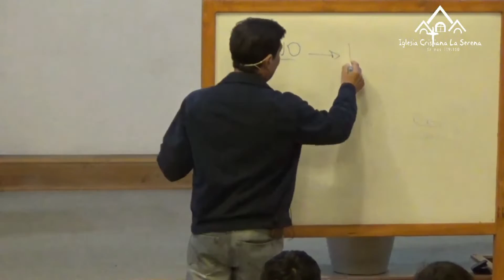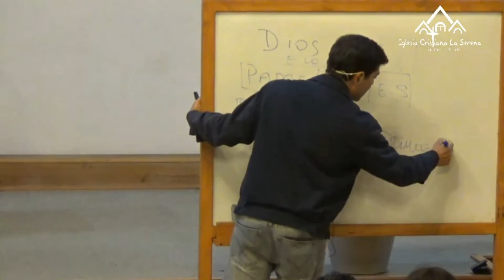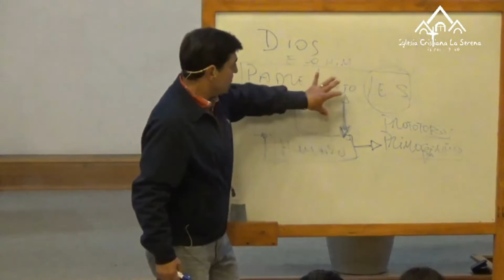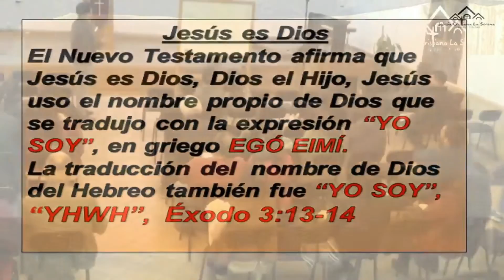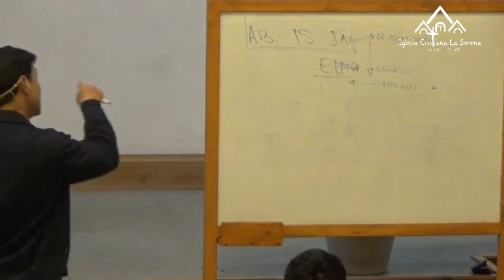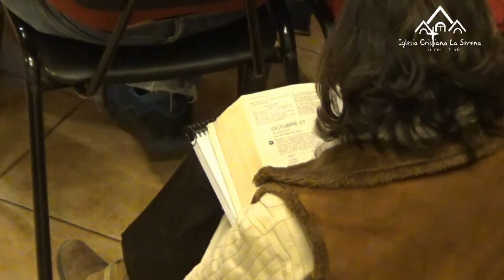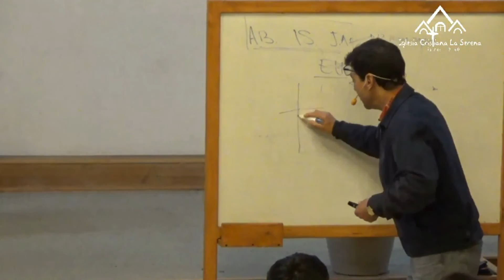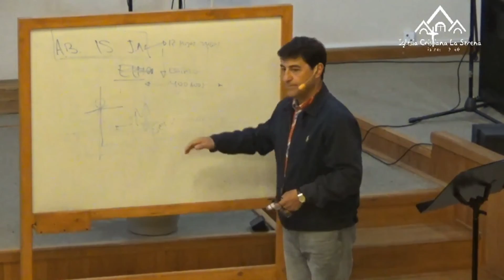17.TEOLOGÍA SISTEMÁTICA : DOCTRINA DE DIOS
Luego de estudiar "La Biblia la Palabra de Dios" y "El temor de Dios" continuaremos y nos insertaremos en un macro estudio llamado "TEOLOGÍA SISTEMÁTICA" comenzando con el estudio de Doctrinas bilblicas.

* DOCTRINA DE DIOS (1 - 21)
* DOCTRINA DEL HOMBRE (22 - 26)
* DOCTRINA DEL PECADO (27 -37)
* DOCTRINA DE LA SALVACIÓN (38-45)
* DOCTRINA DE LOS ANGELES ( 46-53)
* DOCTRINA DE SATANÁS (54-65)
* LA ARMADURA DE DIOS (66-72)

Fecha publicación y reedición: 18-19 Noviembre 2022

Fecha grabación:  Doctrina de Dios capitulos del 1 al 21 grabados en el periodo entre  23 de Mayo  2018  al 31  Octubre 2018

Iglesia Cristiana La Serena